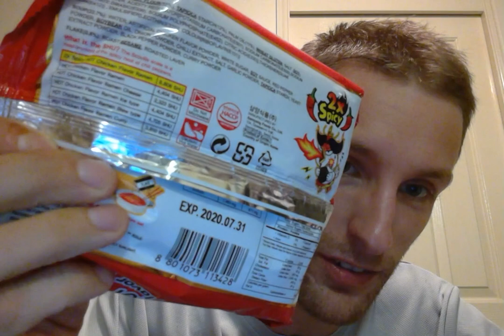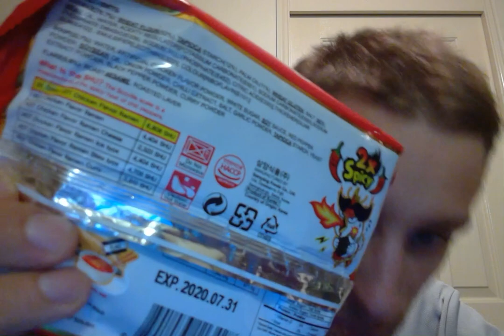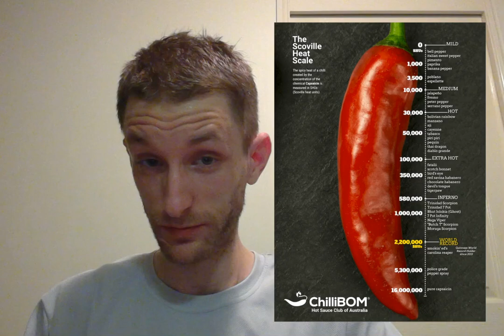Hot Pepper Challenge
I can't feel my face...